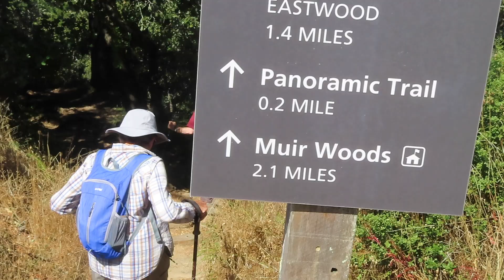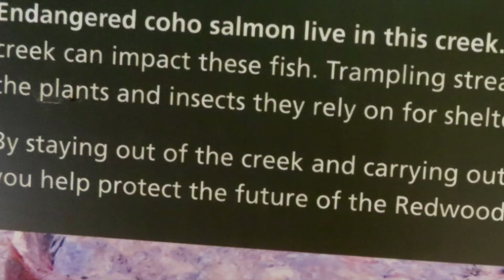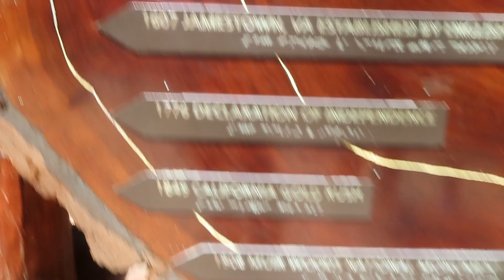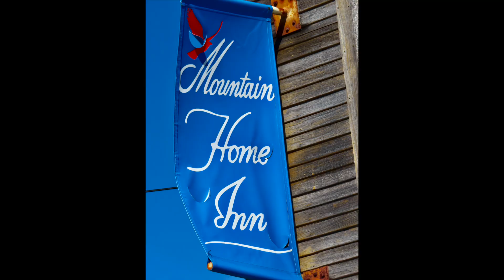Mtn Home To Muir Woods Free!Hike